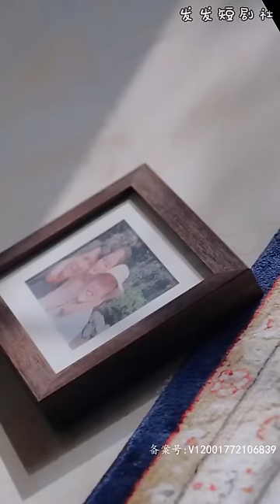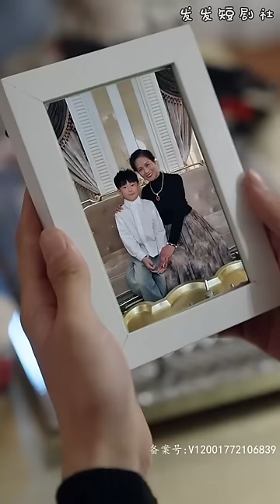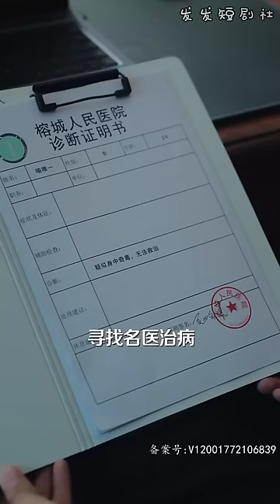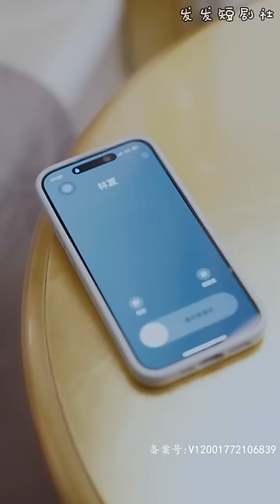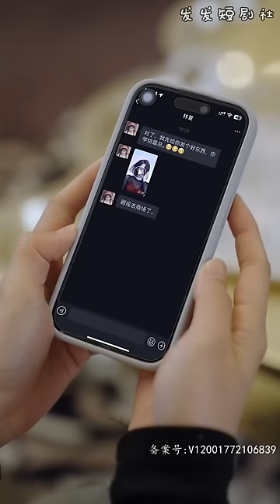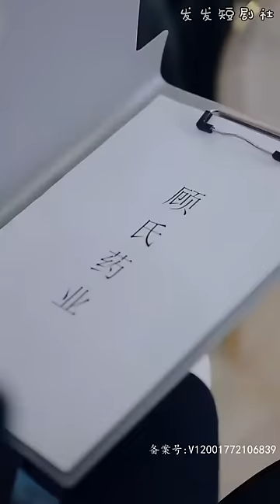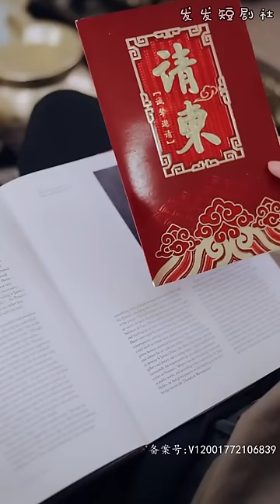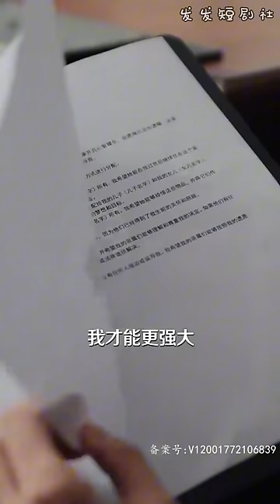【Multi SUB】🧡《报告总裁，你家夫人心眼有点多》白蓮花女主巧用苦肉計釣到總裁這隻金龜婿，原來她善於僞裝只想“仗勢欺人”報仇雪恨，可禁欲男人不禁撩撥寵妻如命！甜宠